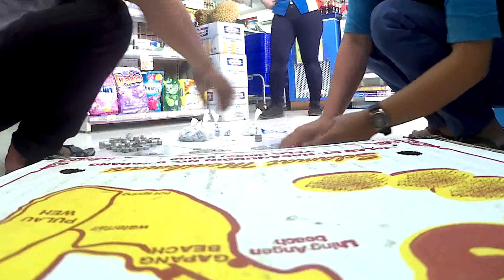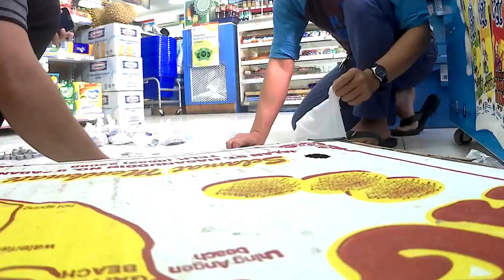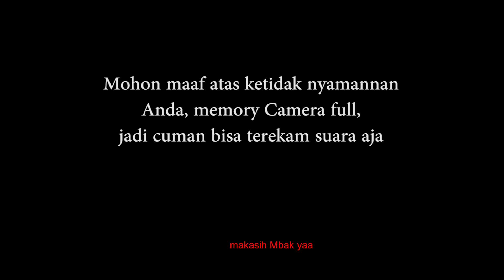Ngerjain Mbak Indomaret Cantik dengan Bayar Listrik Uang Receh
Ini adalah video PRANK Bayar Listrik dengan Uang Receh dan Ngerjain Mbak Indomaret Cantik Part 2 (Part terakhir).